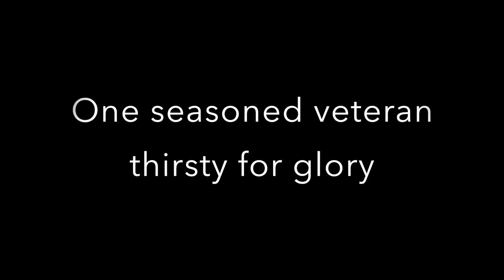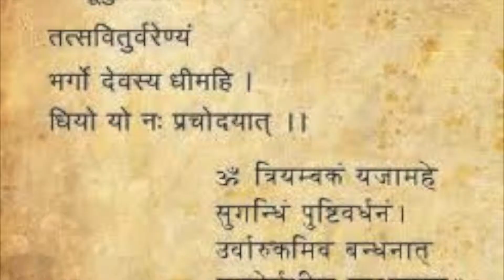Hebron Ac Dec India 2015/16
Recruitment video for Ac Dec 2015/16
Theme: India